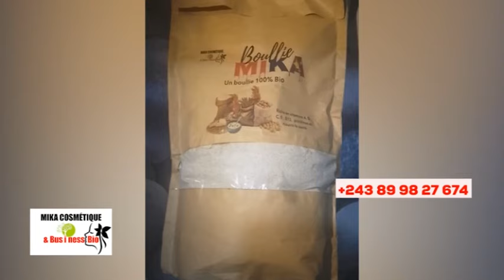🔥1 PROPHÈTE VICTIME YA P0ISON ALELI EN PLEIN CULTE, JF IFONGÉ AVAIT RAISON, KINDOKI BOLANDA !